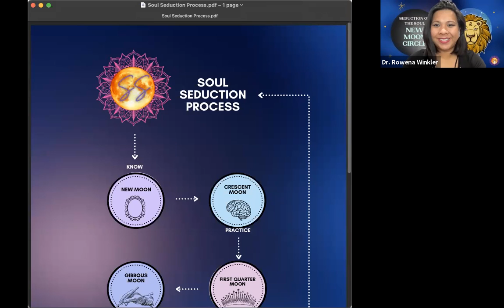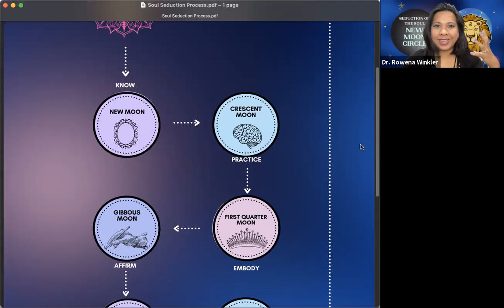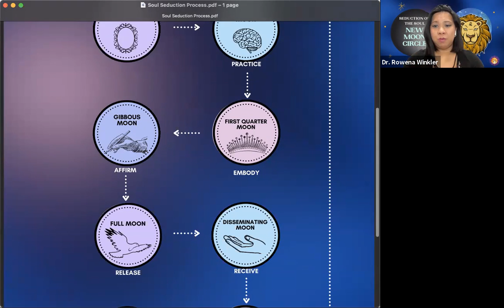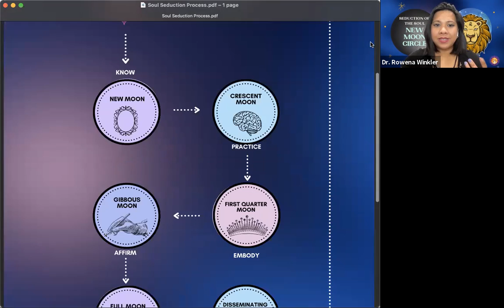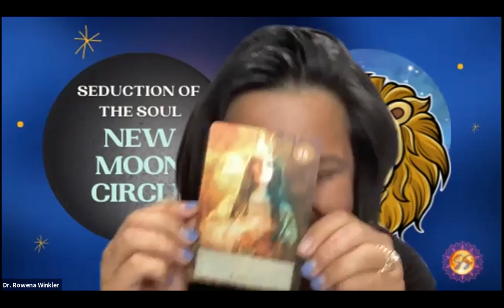Seduction of the Soul | New Moon in Leo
Dr. Rowena Winkler and Melissa Van Oss talk about...
- The New Moon in Leo
- The Lion's Gate Portal
- The Importance of 8/8
- Feminine Energy
- The Need for Ritual
- The Soul Seduction Process

All the things about Dr. Rowena!